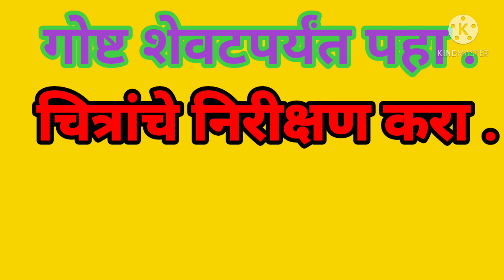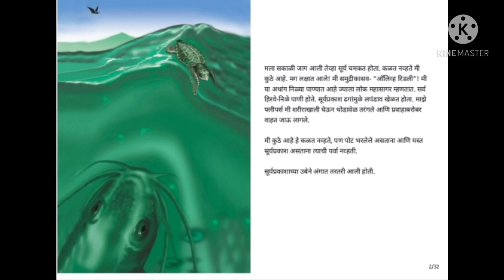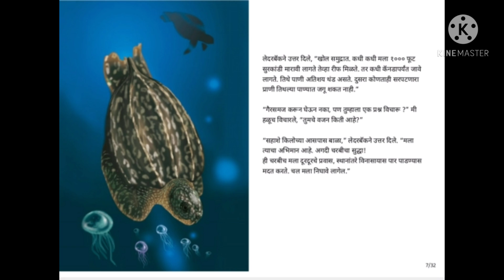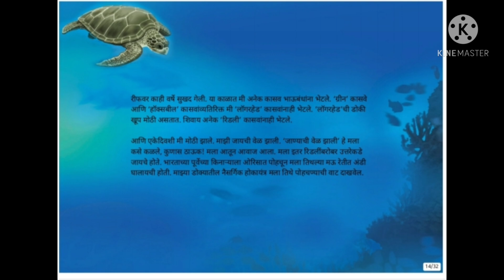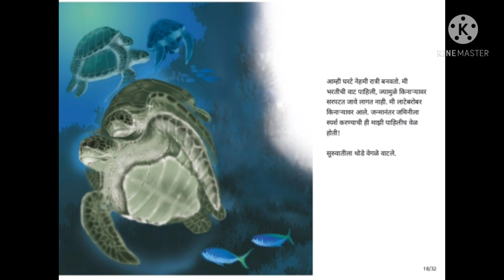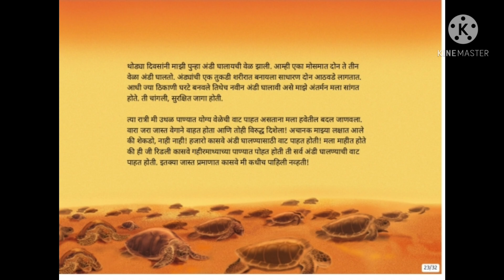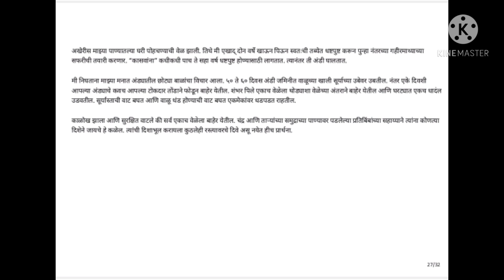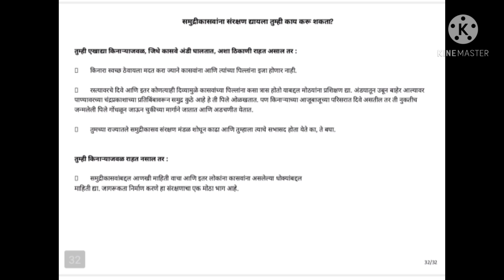गोष्टीचा शनिवार इ सातवी,आठवी।कासवाची गोष्ट ।गोष्टीचा शनिवार उपक्रम